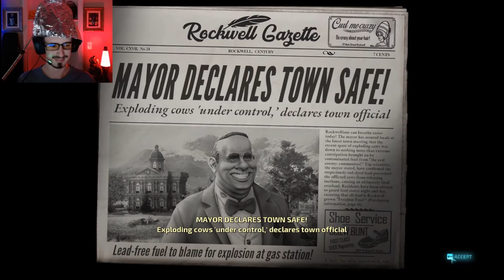Cryptosporidium for MAYOR! / Destroy All Humans part 3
Hey guys! This is video footage from my live stream at Twitch. I'm really happy they decided to remake the original Destroy All Humans. I loved this game as a teen and I love it still as an adult. The in-game banter is hilarious, the explosions are worthy of a Hollywood movie, and the game play is smooooth. Lets hit 50 likes!

Like what you see? Come check out the stream and chat with us! Clicking "follow" lets you know every time I go live. Let's get it!

Recording Software: OBS
Editeding Software: DaVince Resolve
Edited by: Roholay